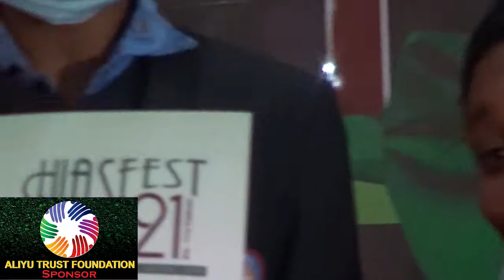HIASFEST 2021: BEST IN POETRY WRITING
Hadiza Ibrahim Aliyu Schools Festival